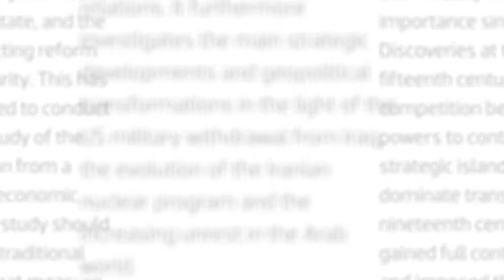Sameera Rajab Speech | كلمة سميرة رجب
Opening Ceremony:
- Dr. Muhamad Abdul Ghaffar
- Dr. Jonathan Eyal
- Sh. Rashid bin Abdulla Al Khalifa
- Dr. Abdullatif Rashid Al-Zayani
- Vice-Admiral John W Miller
- Sameera Rajab